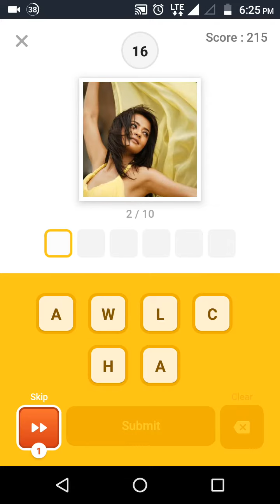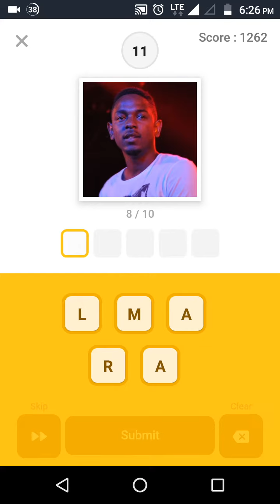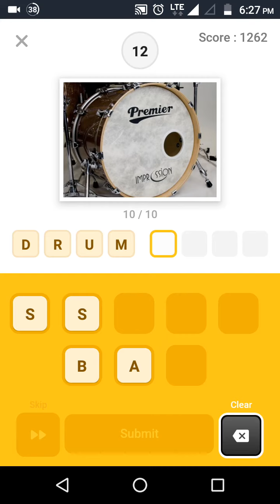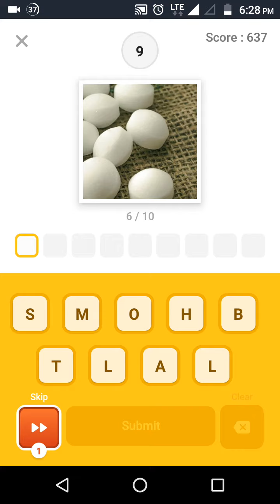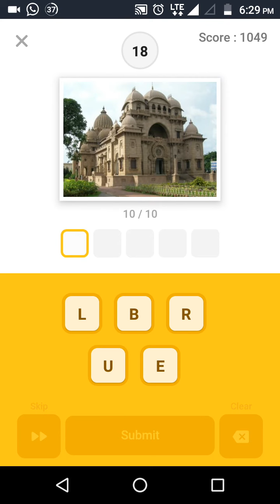Flipkart Guess What ? Win 20,000 Rs Flipkart Gift Voucher | 17-April-2019